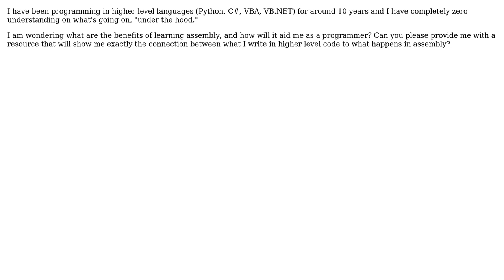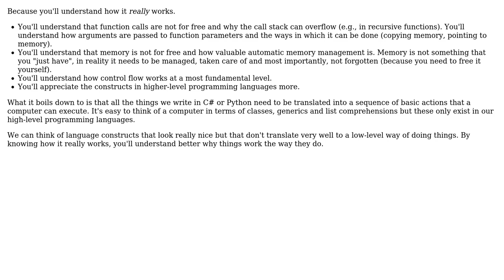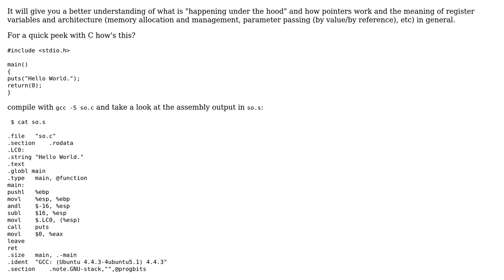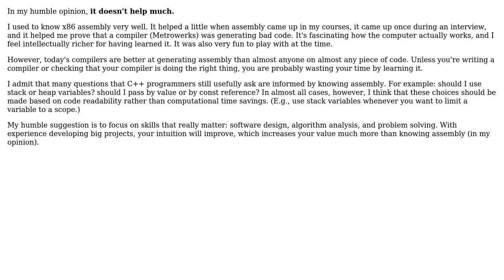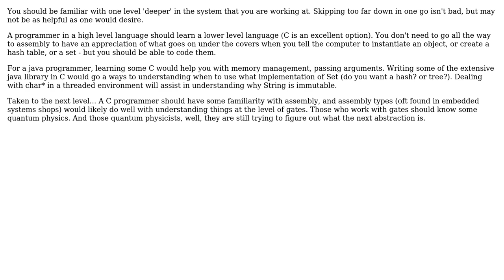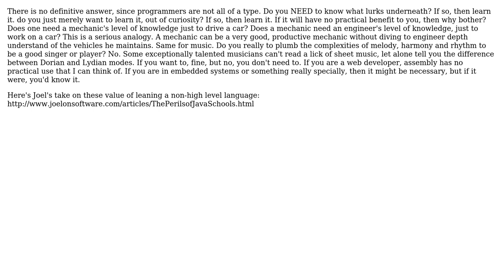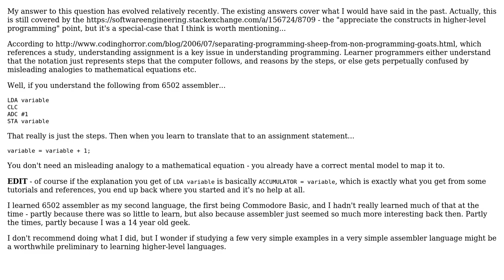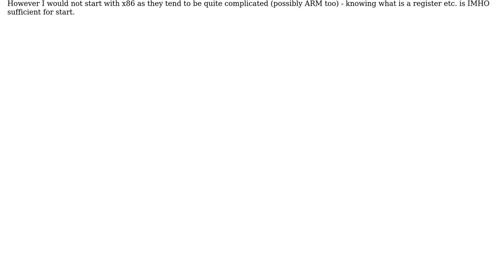Software Engineering: How does learning assembly aid in programming? (13 Solutions!!)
Software Engineering: How does learning assembly aid in programming?

With thanks & praise to God, and with thanks to the many people who have made this project possible! | Content (except music & images) licensed under CC BY-SA | Music | Images & others | With thanks to user Simeon Visser user Robert Harvey user Neil G user Maciej Piechotka user Levon user Ixrec user GrayFox374 user gnat user Emily user dbr user Daniel R Hicks user B? user Alex Gordon user AhHatem and the Stack Exchange Network Trademarks are property of their respective owners. You are responsible for your own actions.